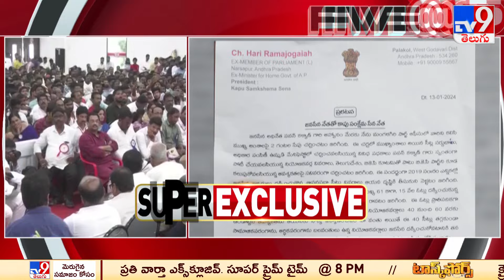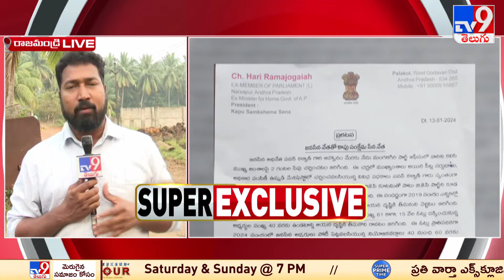హాట్ హాట్ గా మారుతున్న ఏపీ రాజకీయాలు! | AP Politics - TV9